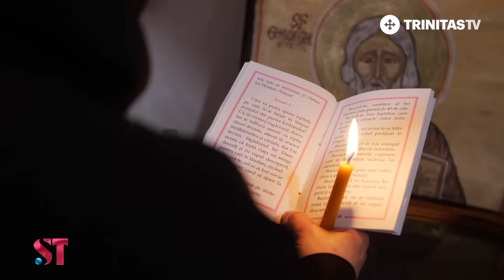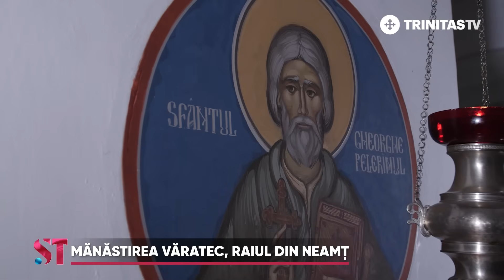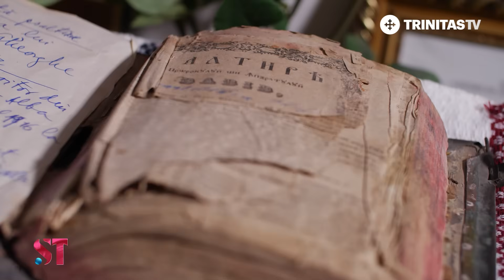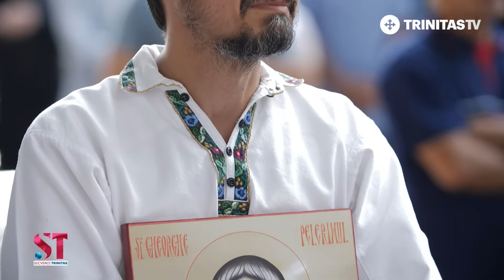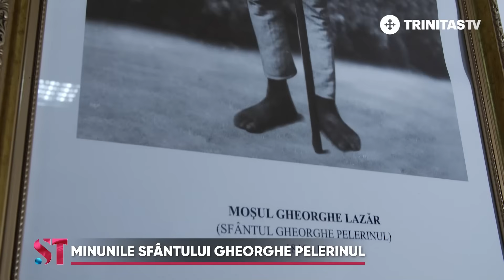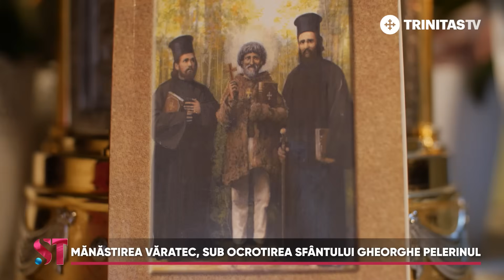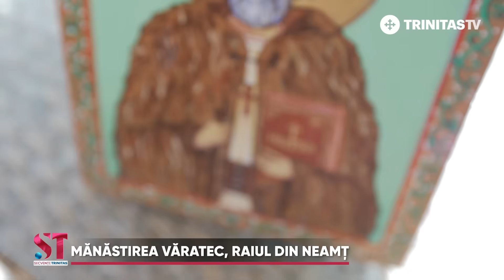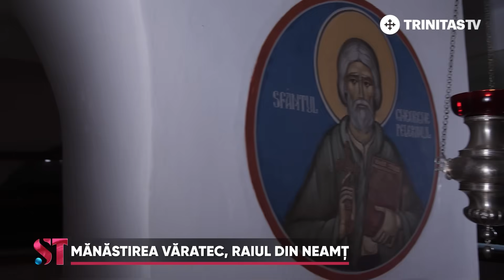Minunile Sfântului Gheorghe Pelerinul din raiul Mănăstirii Văratec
„De la Sfântul Gheorghe Pelerinul am învățat că acolo unde vrea Dumnezeu se biruiește legea firii!” e una dintre mărturiile emoționante ale credincioșilor ce îl iubesc pe sfântul.
SecvențeTrinitas vă duce în această nouă ediție în raiul Mănăstirii Văratec din județul Neamț, acolo unde se păstrează sfintele moaște, dar și Psaltirea Sfântului Gheorghe.